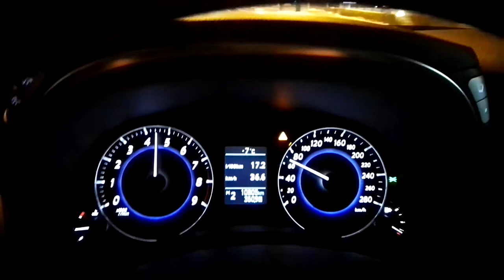Infiniti QX70S accel, rev, engine noise, VQ37VHR, 3,7 l V6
Pushing Infiniti QX70S hard. Testing 3,7 l, V6, atmo unit. 320 HP.